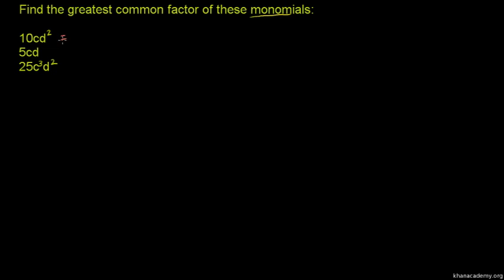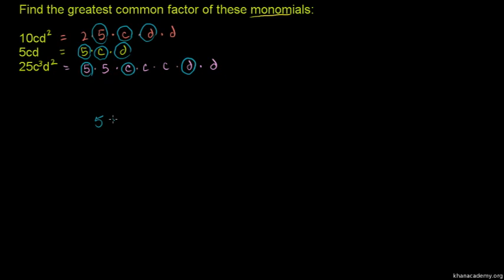Factoring and the Distributive Property